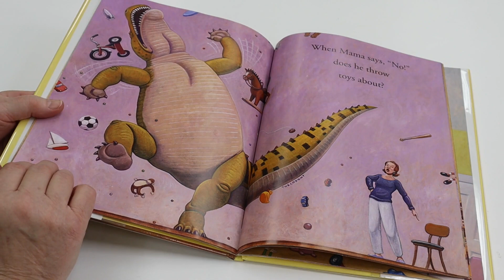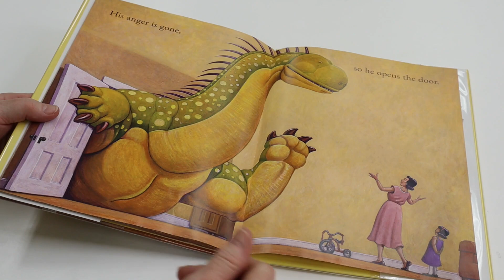How Do Dinosaurs Say I'm Mad? by Jane Yolen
Read with us! Today we're reading How Do Dinosaurs Say I'm Mad? by Jane Yolen. Publication details: New York, N.Y. : The Blue Sky Press, 2013.